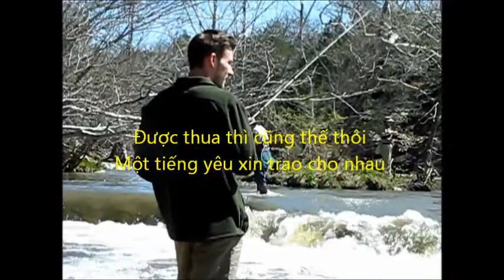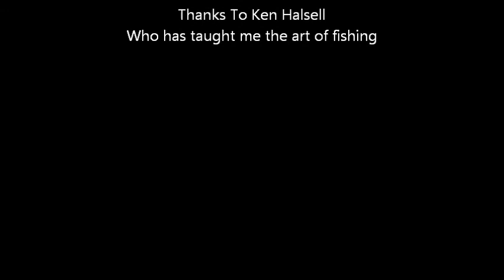March 19 2016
Gone Fishing On the Weekend at Blue River and Broken Bow-Oklahoma